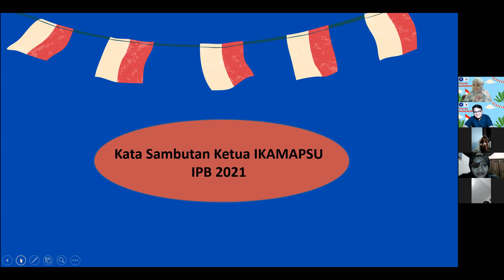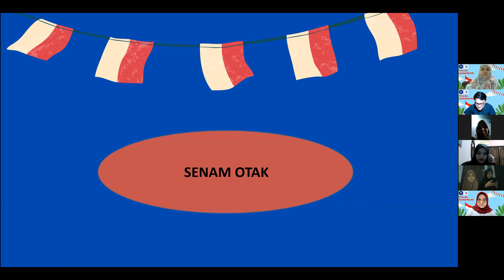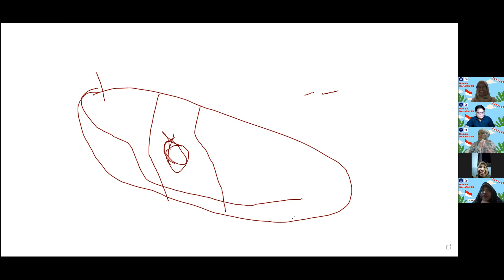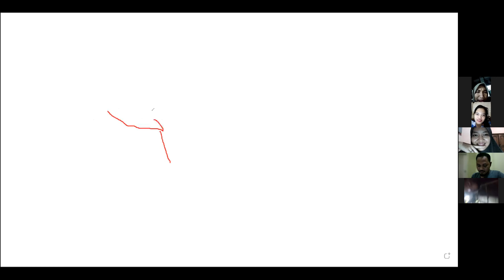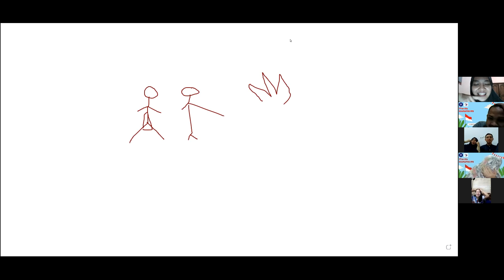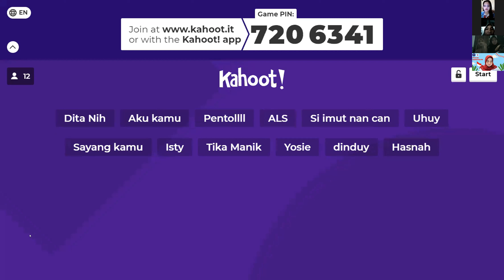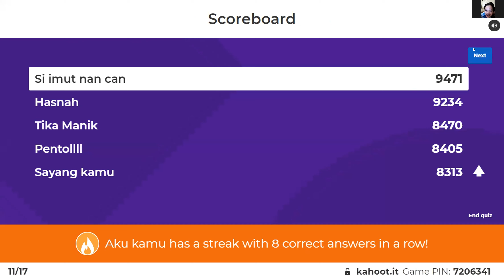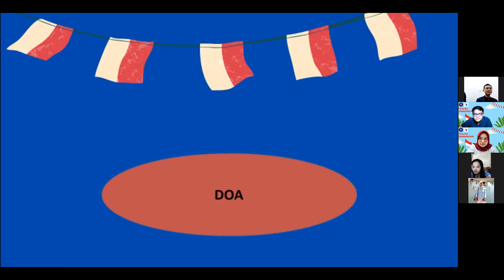17'an Ala IKAMAPSU